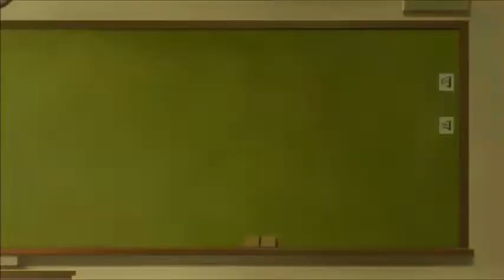Fire Force Season 2 Episodes 13 & 14 Reaction & Review